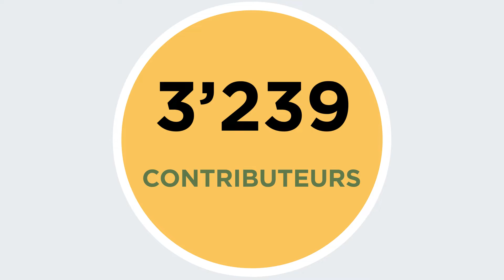Yes We Farm - 1 an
La plateforme de financement participatif Yes We Farm dédiée aux projets en lien avec l'agriculture et l'alimentation en Suisse est en ligne depuis août 2018 et a permis de récolté près d'un demi-million de francs.